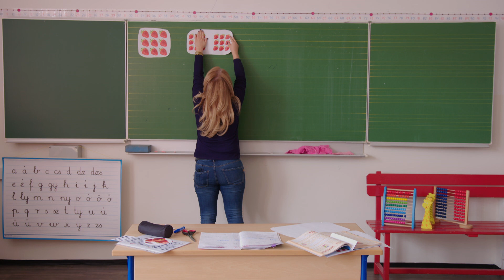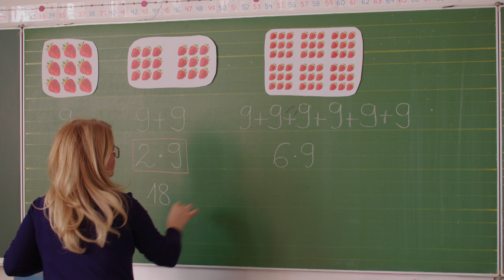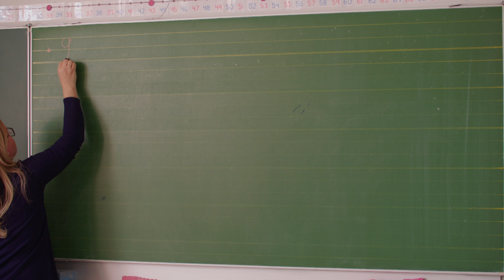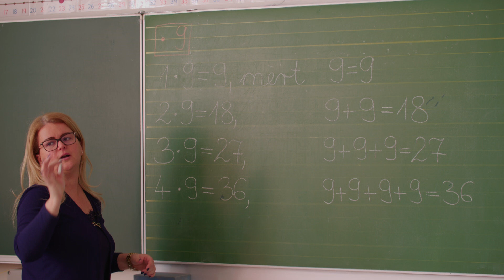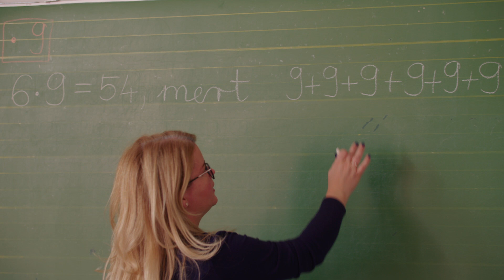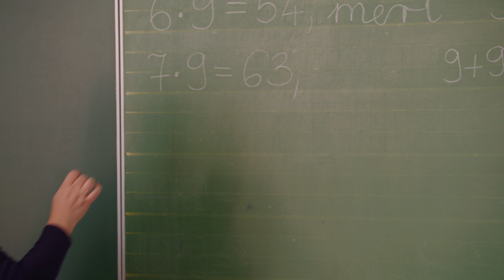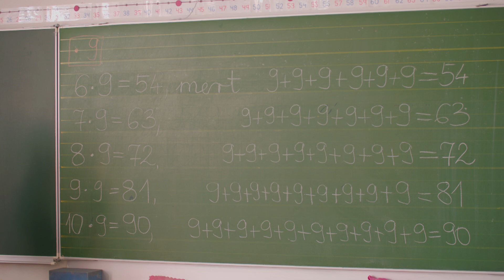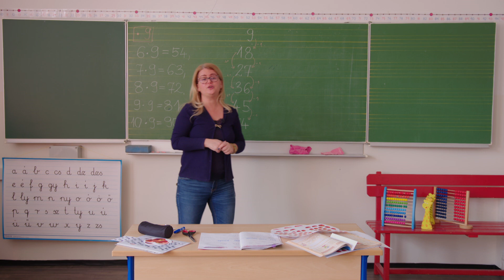A 9-es szorzótábla | Gál-Szabó Edina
2. évfolyam  | Matematika